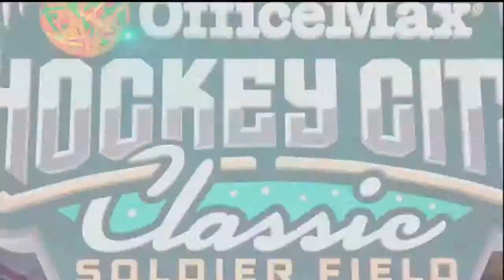Joseph LaBate Disallowed Goal - Wisconsin Badgers - Vancouver Canucks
Gophers Come Up Short at Hockey City Classic, Fall 3-2 to Wisconsin